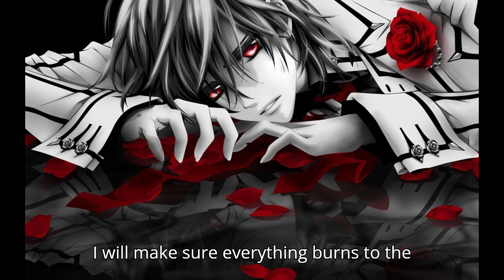🕯️ Immortal Vampy Boyfriend 10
insanity pure insanity hehe